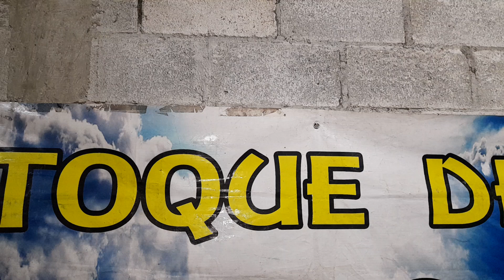Hno EDICION ALEXSTUDIO, solicita La escala de esta Alabanza Re pal grupo y Mi en trompeta 🎺